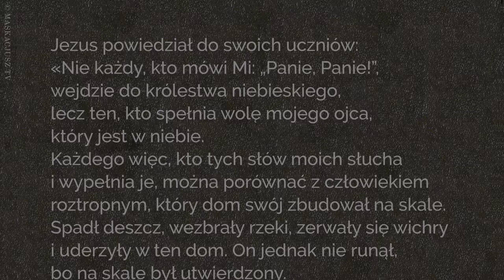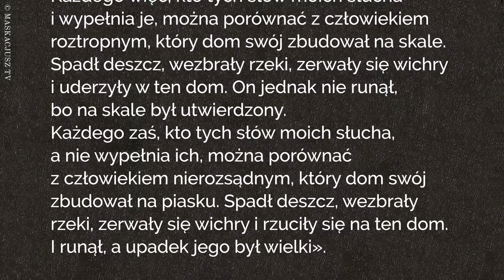Challenge Adwentowy - 7 grudnia 2017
Challenge Adwentowy na 7 grudnia 2017 r.
Wyzwanie #5.
W tegorocznym cyklu wyciskamy i nawracamy się. Codziennie o świcie fragment Ewangelii, rozważanie i fachowa rada trenera. Ćwiczymy ciało i ducha. Mamy tylko 3 tygodnie na intensywny rozwój. Tym razem do akcji wkraczają ks. Michał Misiak i Aleksander Beta. Emisja odcinków codziennie przed świtem.

Występują: ks. Michał Misiak i Aleksander Beta.
Czytanie Ewangelii: Łukasz Głowacki.
Muzyka: Mocni w Duchu („Your Presence” z płyty „Power On” - za wiedzą, zgodą i z błogosławieństwem producenta).